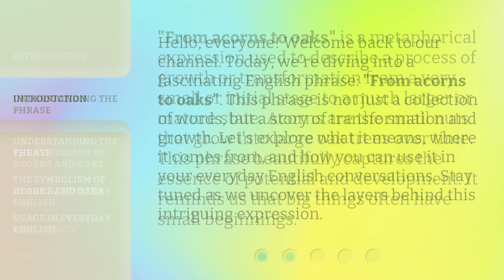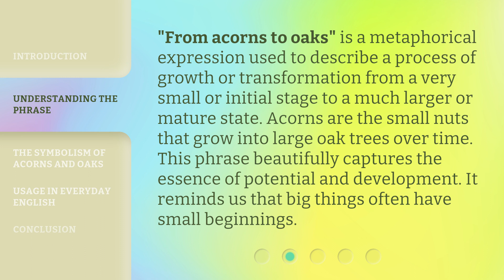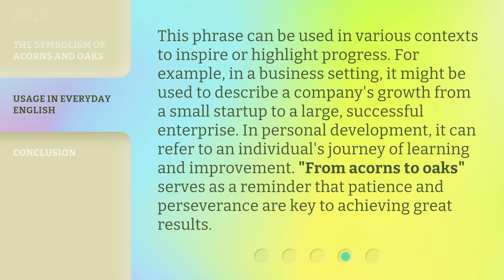From Acorns to Oaks: The Journey of Growth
00:00 • Introduction - From Acorns to Oaks: The Journey of Growth
00:38 • Understanding the Phrase
01:06 • The Symbolism of Acorns and Oaks
01:35 • Usage in Everyday English